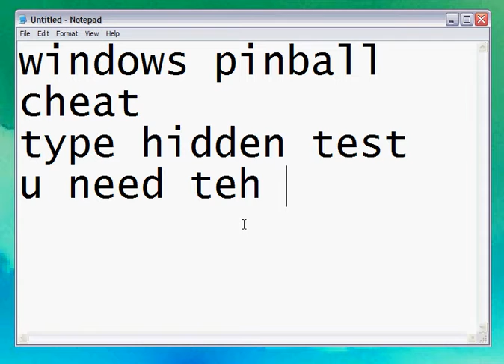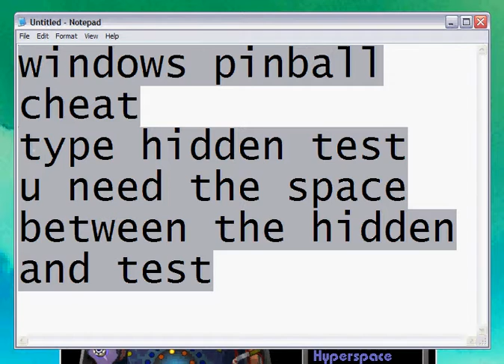windows xp cheats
Billy Talent-Fallen Leaves